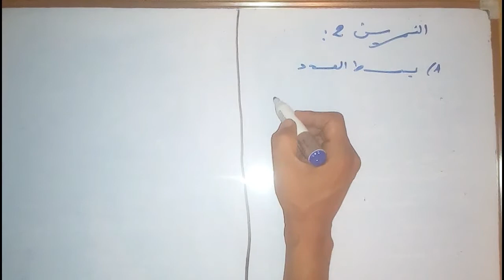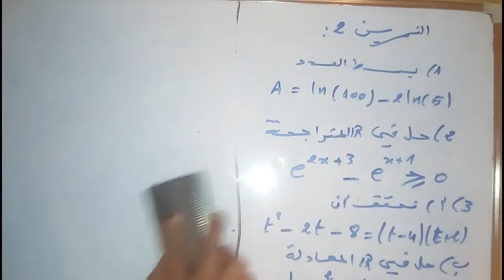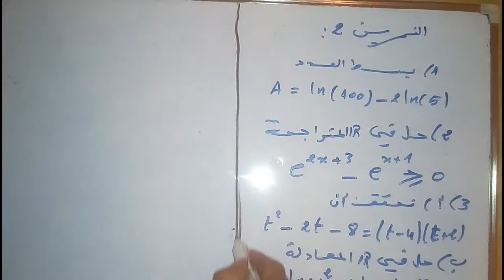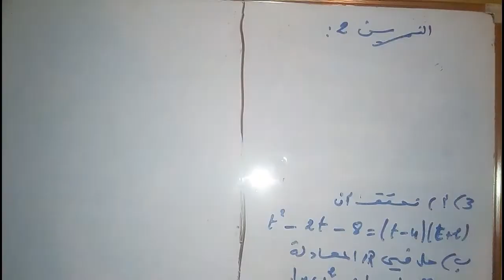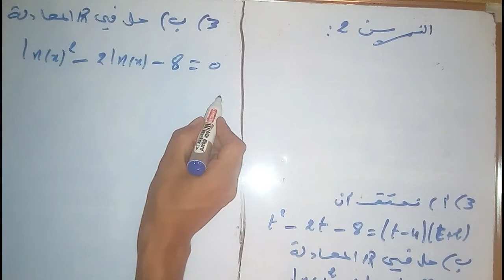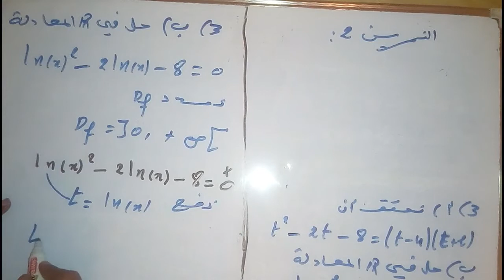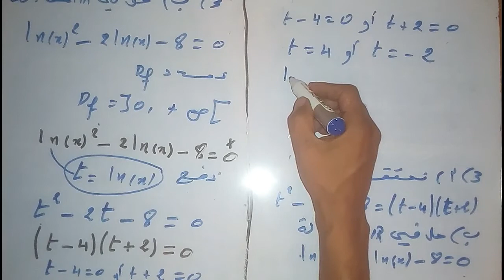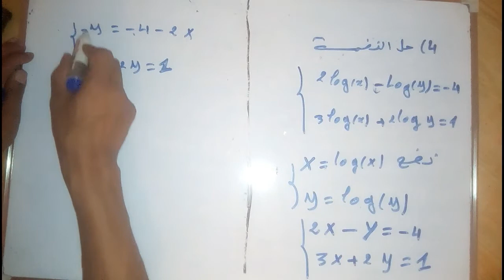المعادلات المتراجحات والنضمات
mathématiques scientifique
tronc commun scientifique
Les nombres paires et impaires
 #1:continuité
d'une fonction en un point
الدرس مع التطبيق
الدرس 1 : قابلية الإشتقاق في نقطة . تمارين تطبيقية

تمرين حول: دراسة قابلية الإشتقاق في نقطة

 للاشتقاق,النهايات,المتتالية الحسابية,نقطة،,اشتقاق دالة في نقطة,الرياضيات,الاشتقاقية

الاشتقاق,الإشتقاق,الدوال,رياضيات,تفاضل,الرياضيات,دراسة الدوال,حساب التفاضل والتكامل,التفاضل,الدالة,قابلية الاشتقاق,قواعد الاشتقاق,قابلية الإشتقاق,حساب الدالة المشتقة,تكامل,قوانين الاشتقاق,قواعد حساب المشتقة,تطبيقات,الاشتقاق الضمني

Trouver le domaine de définition d'une fonction rationnelle
Domaine de définition de fonctions avec des racines carrées

Episode 2 Maths Les Limites les formes indéterminées الرياضيات النهايات الأشكال غير محددة

لأولى بكالوريا : النهــــــــــــــايات ( مفاهيم أساسية ) -- الجزء الأول –
حساب النهايات – الجزء
أسهل طريقة لحفظ جدول الضرب بالاصابع ( طريقة هندية ) !!! الجزء الاول
الثانية بكالوريا : التدكير بالنهايات الجزء 1 -- باك فاسيل-
لغز صعب مع الحل سيحدد مستوى ذكائك وقوة عقلك !!
 خدع رياضيات رائعة تبهر بها اصدقائك .؟
خريطة الرياضيات
مفاهيم خاطئة عن الرياضيات - لم أكن أعلم
حل كتاب الطالب رياضيات رابع ابتدائي كامل | الفصل الدراسي الأول
Comment factoriser ? 4 exemples pour comprendre
اكبر من...اصغر من .يساوي *** الرياضيات للسنة الثانية ابتدائي***
حل المعادلات من الدرجة الاولى والثانية الرياضيات لكل المستويات
حل معادلة من الدرجة الثالثة بالتعميل مع الشرح المبسط
درس الإتصال 1 ـــ الإتصال في نقطة جزء
درس الإتصال 2 ـــ الإتصال في نقطة جزء
اتصال دالة عددية تعريف وتمرين تطبيقي، جزء 1 الاتصال في نقطة
شرح مفهوم الاتصال من درس الاتصال والنهايات
درس الإتصال 15ـــ الدالة العكسية جزء
الجدع المشترك العلمي و التكنلوجي : الدوال العددية - عموميات + تطبيقات
تعريف الدالة العددية - مجموعة تعريف دالة عددية - التمثيل المبياني لدالة عددية - الدالة الزوجية - الدالة الفردية - رتابة دالة عددية - مطارف دالة عددية
دراسة الدوال العددية 1ـــ الفروع اللانهائية جزء